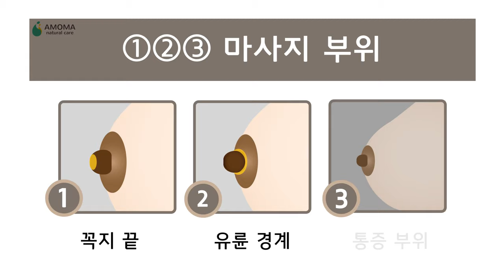[모유수유] 123 마사지 쉽게 따라하기 - 셀프 마사지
모유수유시 간단하게 자가 케어 123마사지로 풀어보세요
유륜을 마사지 하는 것만으로도 유선전체에 도움이 됩니다.
유륜이 딱딱해 아기가 빨기 힘들어 한다면 수유 전에 미리 해도 좋습니다.